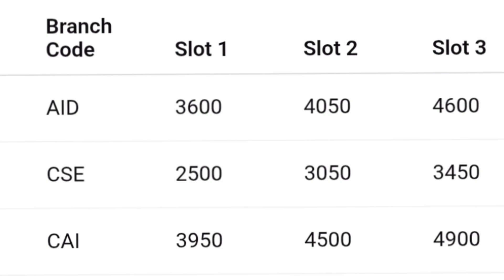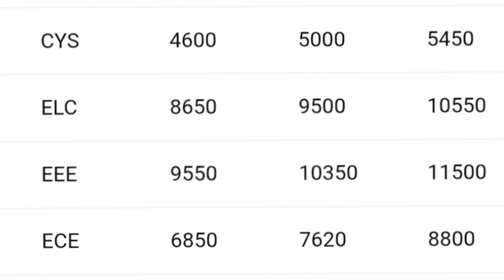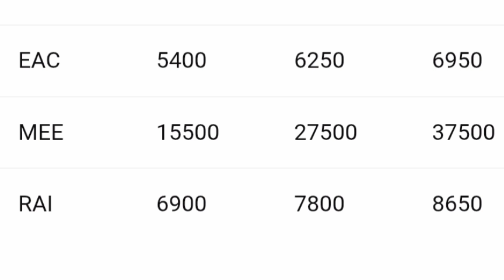Amrita cut off 2025|AEEE 2025|AEEE cutoff|Amrita csap process|Amrita results 2025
Amrita rank vs branch|AEEE rank vs branch|AEEE 2025 cutoff|AEEE cut off 2025|Jee mains cutoff 2025
Amrita rank vs branch|AEEE 2025 result|Amrita counselling process 2025|AEEE marks vs percentile 2025
Amrita rank vs branch|AEEE 2025 rank vs branch|Amrita entrance exam|AEEE marks vs percentile 2025
Aeee phase 2 result|Amrita entrance exam 2025
Aeee phase 2 results|Amrita University entrance exam 2025
Amrita marks vs rank|AEEE rank vs branch|AEEE percentile vs rank|AEEE 2025 cutoff
AEEE exam 2025|Amrita University entrance exam|AEEE rank vs branch|AEEE cutoff
Amrita entrance exam 2025
Amrita Jee mains cutoff 2024
AEEE 2025 entrance exam
AEEE marks vs percentile 2024
jee percentile cutoff for amrita 2024
amrita university jee mains cutoff?
amrita counselling, amrita cutoff rank
 amrita university coimbatore campus
amrita university cutoff
amrita vishwa vidyapeetham
amrita expected cutoff percentile
aeee 2024 jee percentile cutoff
 amrita admission through jee mains
amrita university bangalore campus
amrita university result, amrita college coimbatore, amrita coimbatore
aeee percentile vs rank,
safe score for aeee
Amrita exam 2025
Aeee exam details
amritha college in coimbatore
amrita aeee 2025 cut off
amrita university review
aeee 2025 cutoff
aeee 2025 updates
aeee 2025 marks vs rank
aeee 2025 fee
amrita university
amrita university review
amrita university campus tour
amrita vishwa vidyapeetham
amrita university bangalore
amrita university fee
amrita university fees structure
amrita university placements
amrita university chennai campus
amrita university amritapuri campus
amrita amaravati
amrita ap
amrita amaravati university campus tour
amrita university full details
comedk marks vs rank, comedk rank vs college, comedk 2025 marks vs rank,comedk rank vs marks, comedk marks vs rank 2025, marks vs rank,comedk, marks vs rank comedk, comedk colleges